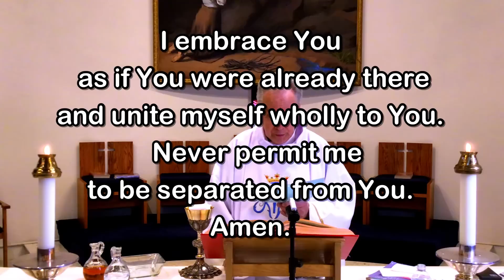Sunday Mass - May 21, 2023 - Msgr. Jim Lisante, Pastor, Our Lady of Lourdes Church.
Have a blessed Easter Season!